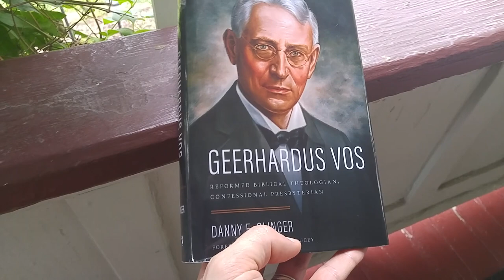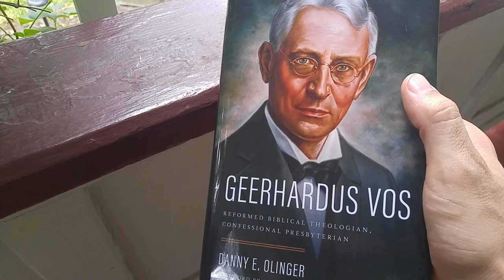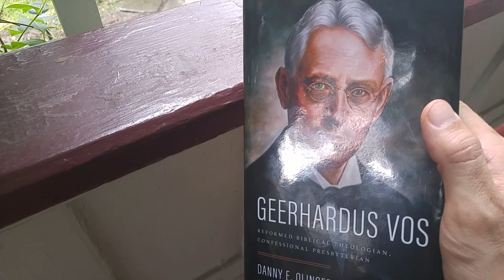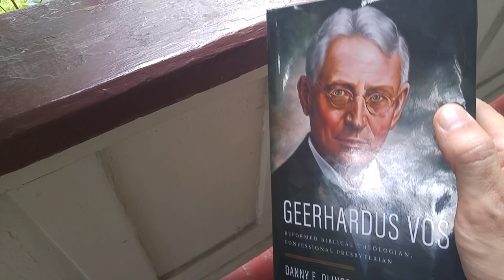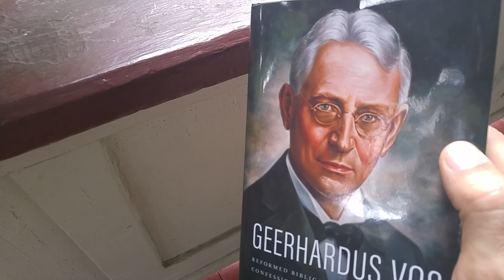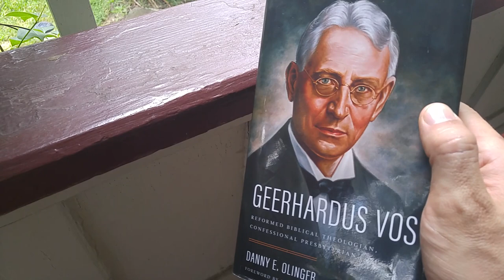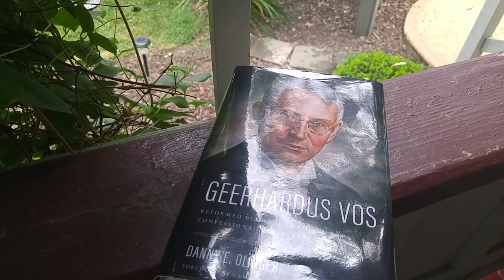Geerhardus Vos: Reformed Biblical Theologian, Confessional Presbyterian